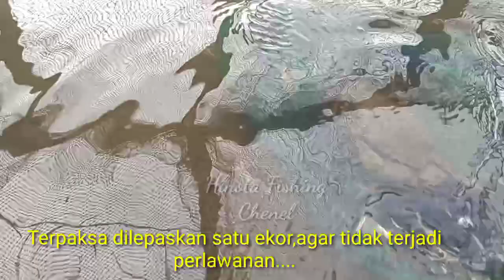PANEN KEPITING BAKAU SUPER JUMBO